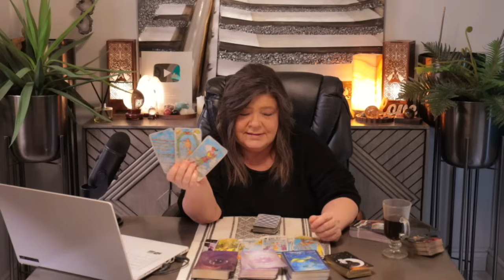SAGITTARIUS BILLS ARE PAST DUE/GOT BUSTED LOOKING AT YOUR PHOTO'S. TRYING TO DRAG U INTO THE DRAMA!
SOME PERSON WANTS TO GET UP INTO YOUR FACE AND DRAG YOU INTO A WAR.